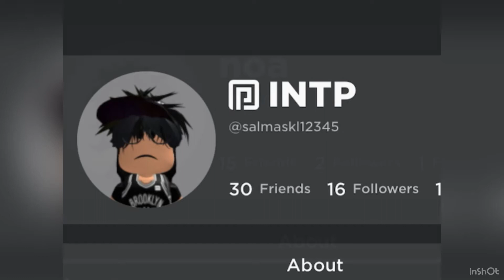بستاتي الحلوات 🥺🦋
احبكم مره مره الي ماحطيت اسمه مايزعل بليز